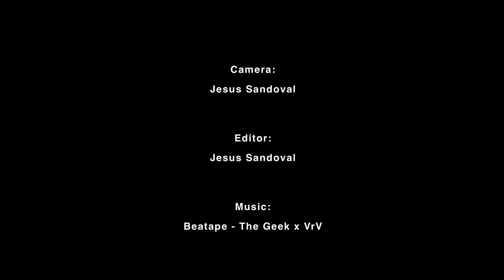Arbo Surfboards Workshop. How to make your own Hollow Wooden Surfboard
It would take you three days to complete your own hollow wooden surfboard with Paul Reisberg and his beloved project, Arbo Surfboards.